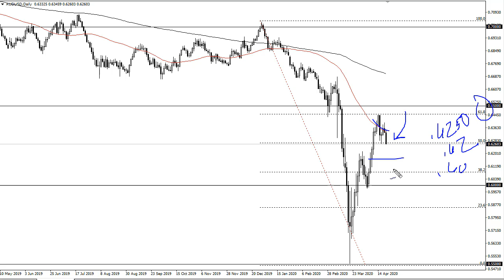AUD/USD Technical Analysis for April 22, 2020 by FXEmpire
The Australian dollar fell hard during the trading session on Tuesday, reaching towards the bottom of the hammer from the previous week. This suggests that we are getting ready to break down and go lower.